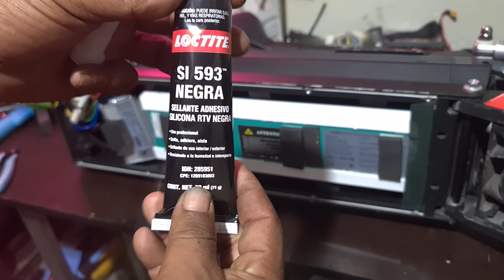Sellado de Scooter Electrico HONEYWHALE C1, BOGIST C1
Mejoras para el Scooter Electrico HONEYWHALE C1, BOGIST C1
Refuerso de bateria

SCOOTCENTER, taller  de reparacion y Venta de scooters.

Z e-Scooters México, taller de reparacion y venta de scooters